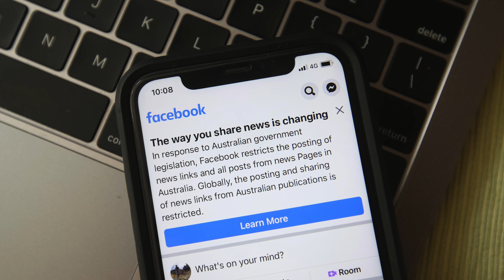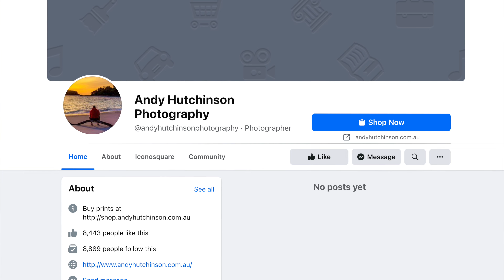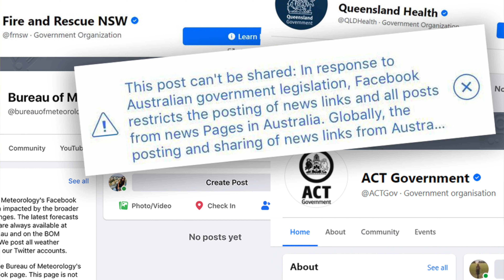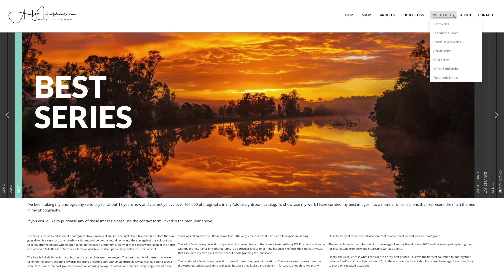Facebook Blocked My Photography Page in the Big Australian News Ban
Facebook spat the dummy and decided to remove all news content from their entire website here in Australia. In instigating this ban, they took down a lot of pages that were not news and one of them was mine. While the page is now back up, it reinforced something I have been saying for some time, namely that you cannot trust these third party services and you need to take ownership of your brand and build your own promotional platform.